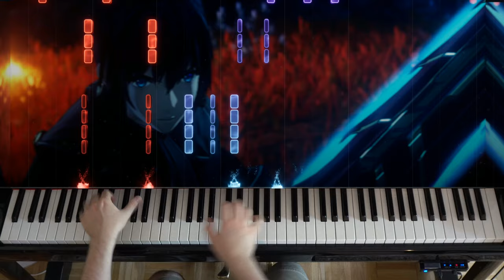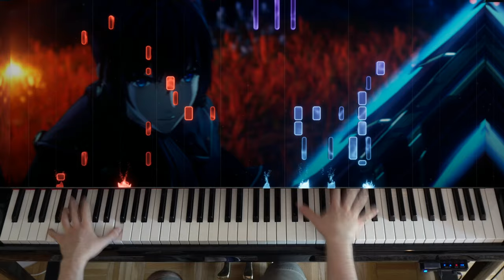🎹 'You Will Know Our Names - Finale' on Piano (Xenoblade Chronicles 3) (+Sheet Music)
Designed to be fun and easy to play, learned this on one day

This video was sadly not featuring my sandals.
(btw they never were sandals)